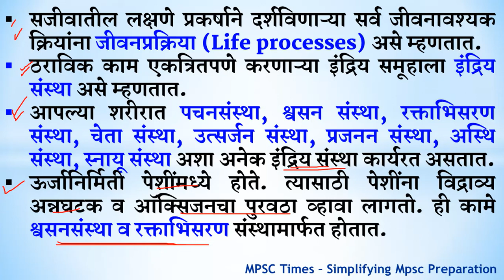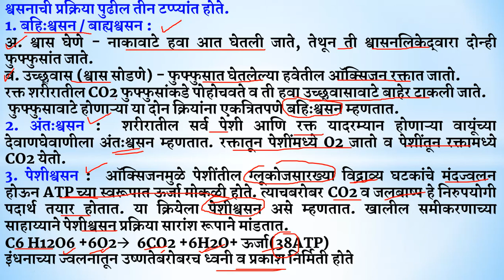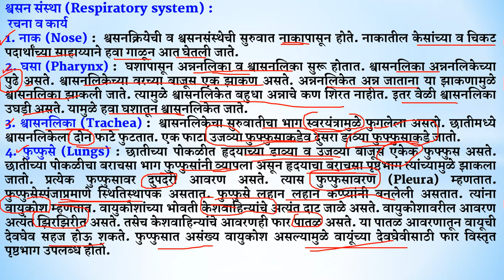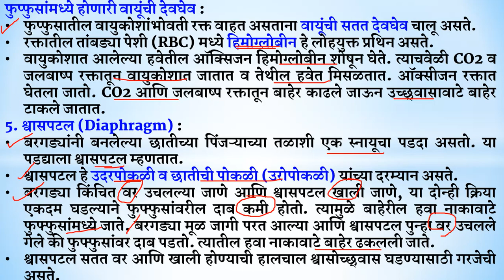PART1/3 - सामान्य विज्ञान - इयत्ता 8 वी - चॅप्टर 11 - नोट्स स्वरुपात - mpsc,psi,sti,aso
in this lectures we are discussing about respiratory system and blood circulatory system in marathi which is helpful for mpsc,psi,sti,aso exam.